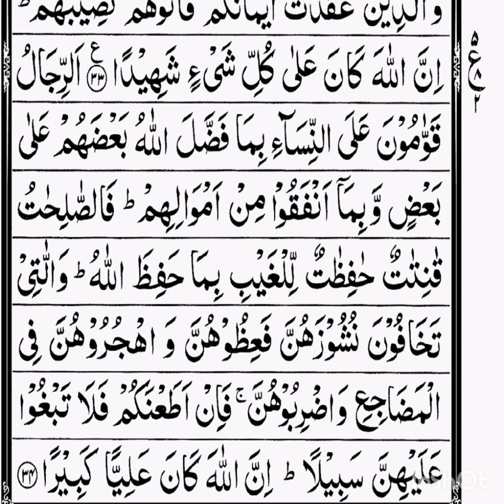سورۃ_النساء پارہ4 آیت نمبر 34